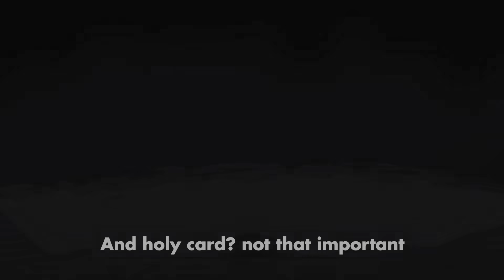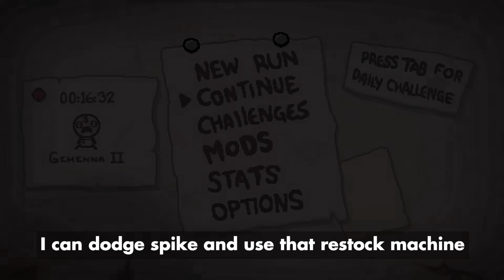Best Splash Item With C